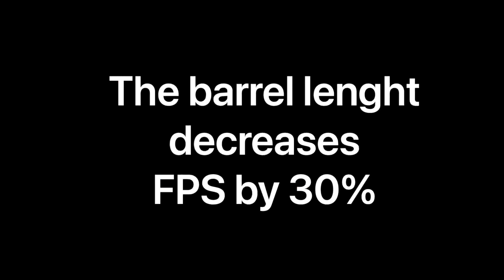NBBB June 2022 Nerf blaster mod Magnum Superdrum 02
Series of short videos on the progress of my build for the NBBB.
The NBBB is a blaster build competition within the excellent FB Group "Nothin' but Nerf NO BS"
Magnum Superdrum mod.